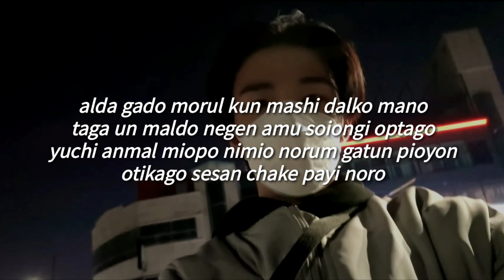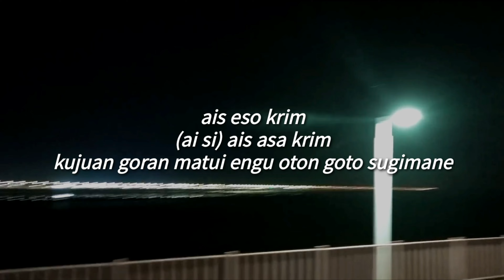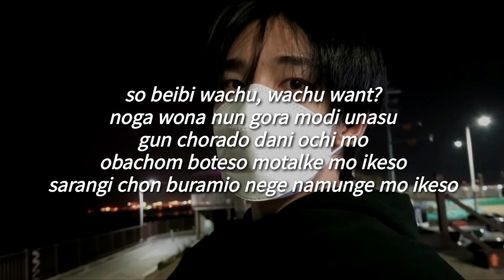ice.cream - Hyunjin (Stray Kids) (Fácil Pronunciación/Letra Fácil)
[HYUNJIN]

ICE eso CREAM
(I SEE) ICE AS A CREAM
sun shikane noka borio nanchon shin mocharim

ICE eso CREAM
kujuan goran matui engu oton goto sugimane

A-LA-LA LOVE YOU, BABE
ICE eso CREAM
ICE eso CREAM
I SEE ICE AS A CREAM, BABE

alda gado morul kun mashi dalko mano
taga un maldo negen amu soiongi optago
yuchi anmal miopo nimio norum gatun pioyon
otikago sesan chake payi noro

kuro noga yoaso shiya kane love kagie bu
onurun olma mankum sona cheke baku
kio lonun yokcha namya shilman jada kunaka
achiman chagap kima nan noga usumion LIKE A

ICE eso CREAM
ICE eso CREAM

na nimi tulioso
tabun yonecho iso
chuwan yokchil mune kekuan yogin dapchan
on mije yinun merioge payinun san san

sarange payo bori neka
konkak chirul tego solmio nagiga yom gre
nugu egena chaka unoka
na ante manun tatutal koran chakagu lagon maria

SO BABY WHAT YOU, WHAT YOU WANT?
noga wona nun gora modi unasu gun chorado dani ochi mo
obachom boteso motalke mo ikeso
sarangi chon buramio nege namunge mo ikeso

jan choman gadu kane yon
iyen mo igsu keso boksu pirio ayido to ana
kunian bogiman alke sal chaman choa jalke
sal chagi ando etorado noka moruge jal kecho

ICE eso CREAM
ICE eso CREAM